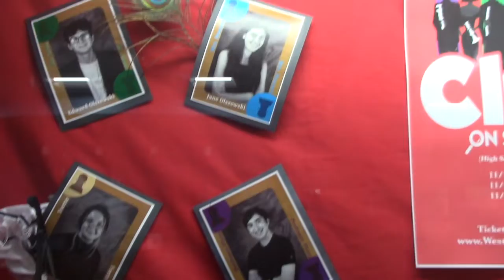The Westlake Players Present Clue on Stage